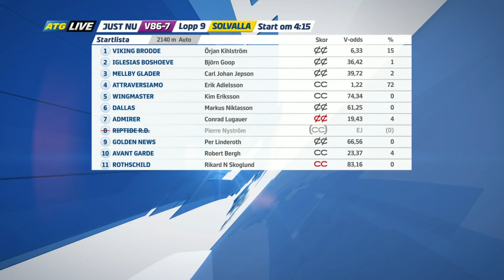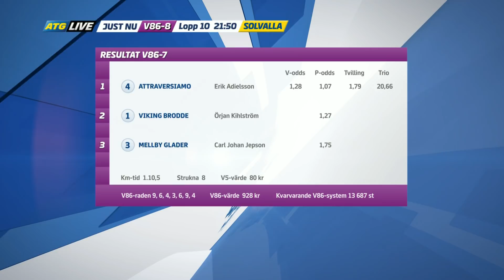Prix Readly Express 2019, Attraversiamo, Readly Express Farewell Ceremony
Prix Readly Express 2019, Attraversiamo, Erik Adielsson

Readly Express Farewell Ceremony